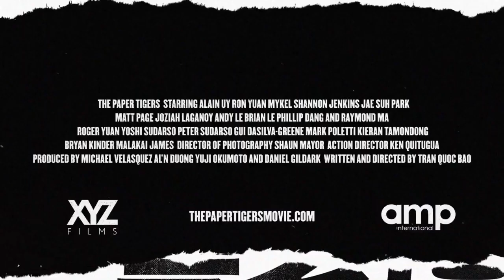THE PAPER TIGERS Movie(2020) - Official Teaser Trailer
☆The Paper Tigers Movie Hd teaser.
《Action Fight 》 Martial art Movie

This video is for education pupose only.
BOOM 9T4
BOOM9T4